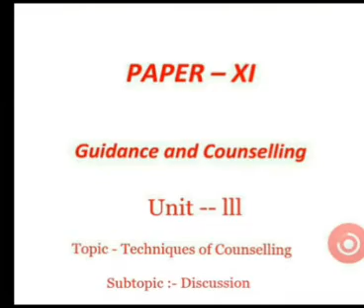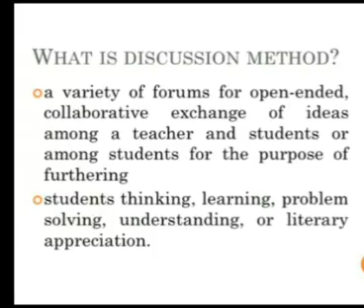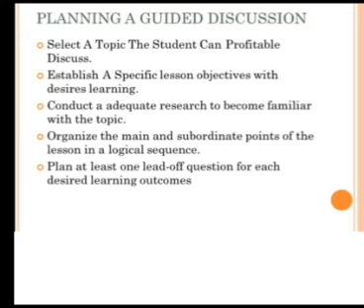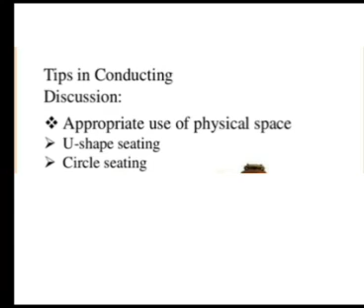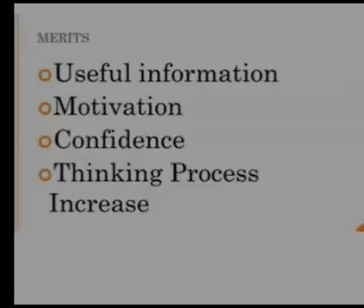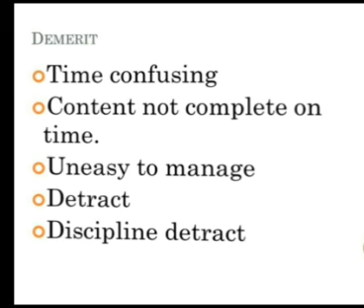4th Sem Paper-XI Guidance and Counseling Unit-3 Technique of Counseling :Discussion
4th Sem Paper-XI Guidance and Counseling Unit-3 Technique of Counseling :Discussion